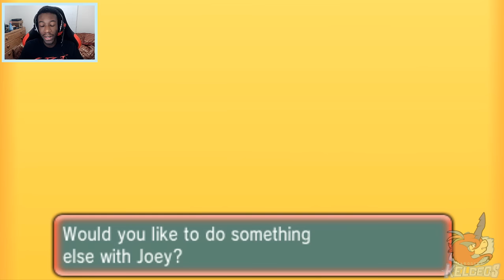Pokémon ORAS LIVE Wi-Fi Battle [UCL Off-Season W2] Carolina Keldeos vs Bronx Beartics!